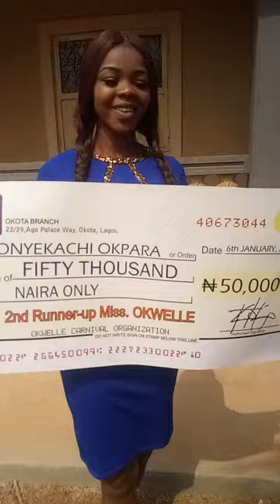Okwelle Carnival 2017(10)